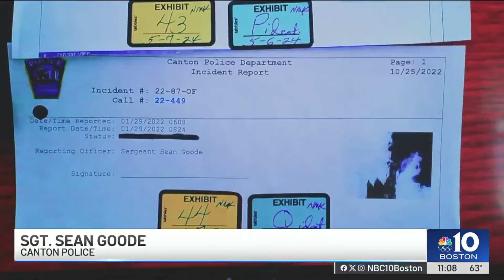Testimony underway in Karen Read murder trial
Testimony is underway again Tuesday in the Karen Read murder trial. She's accused of hitting and killing her boyfriend, Boston police Officer John O'Keefe, with her SUV and leaving him to die in the snow.